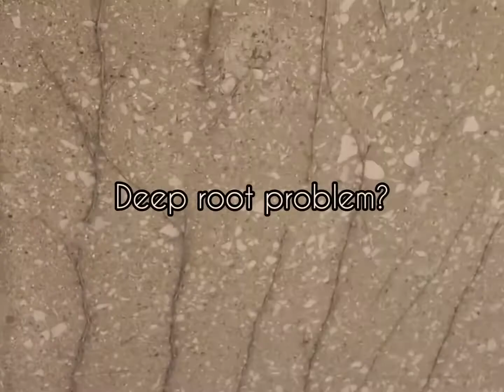Brendon - And then some (2022)